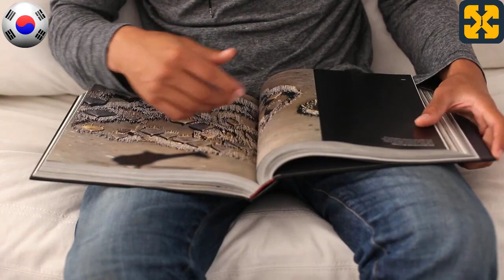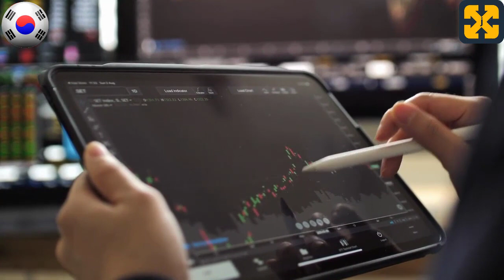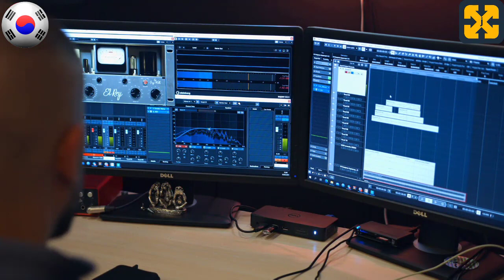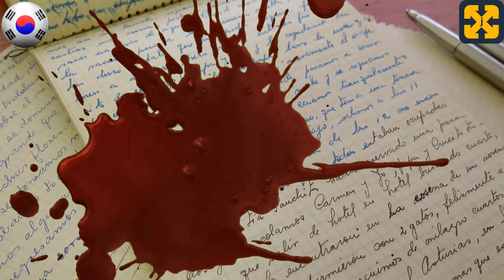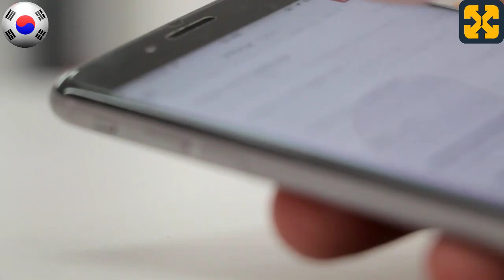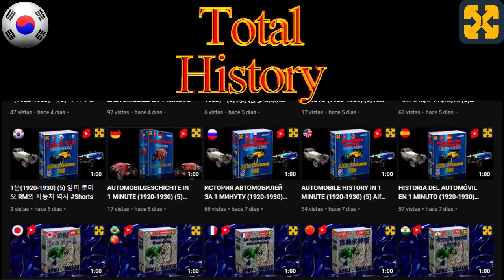부정적인 선전: 이 비디오를 보지 마십시오.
유머와 웃음이 가득한 오디오북.
유머와 웃음이 많은 웃음 치료
다음의 무료 코스가 있는 내 웹사이트를 방문하십시오.
채널, 완전 무료 코스 및 무료 오디오북을 유지하도록 도와주세요. 기부해 주셔서 감사합니다.
콘텐츠를 즐기는 데 꼭 필요한 것은 아니지만 최상의 결과를 얻으려면 헤드폰을 사용하십시오.
유머와 웃음이 가득한 웃음 치료.
현실과의 닮은 점은 순전히 우연의 일치이며, 오늘날의 사람이나 장소와 닮은 점, 살아 있든 없든, 실제이든 허구이든 그것은 단순한 우연의 일치이며 저자의 열광적 인 상상의 산물입니다.
YouTube의 비디오, Fictional Audiobook은 우리에게 익숙한 프로파간다 유형을 유머러스하게 다루며, 일반적으로 평범해 보이는 우스꽝스러운 상황을 통해 청중을 시사에 대한 깊은 성찰로 ​​이끕니다.